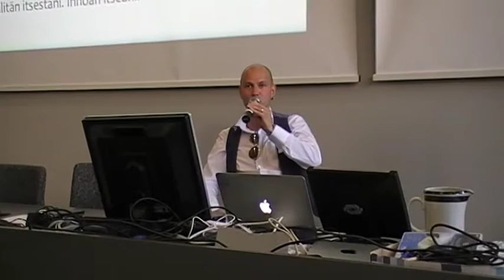Sisäinen säihke -itsetuntokoulutus (Joutseno)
Janne Kaleva kehottaa luopumaan kielteisestä itsensä tarkastelusta Joutsenon koulussa.